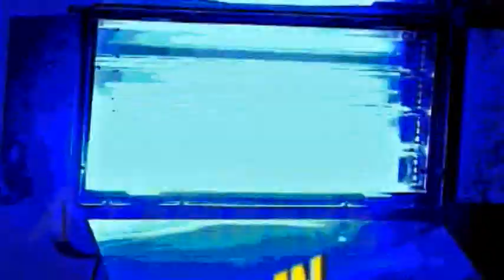A Hét Embere - Kovács László / TV Szentendre / 2014.12.29.